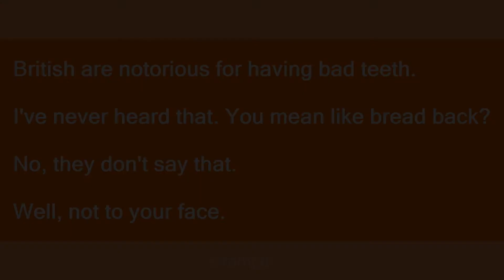Bread back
Slang flashcards: